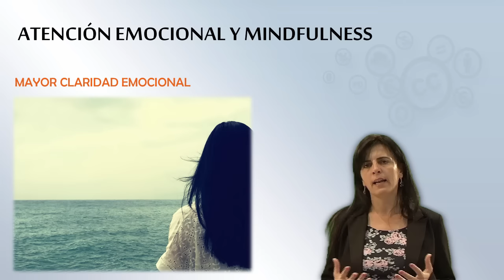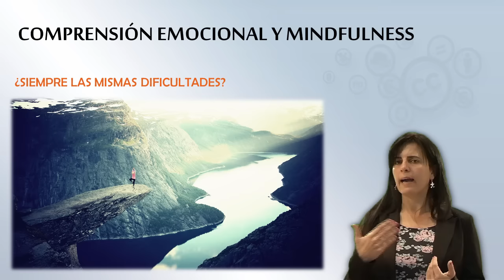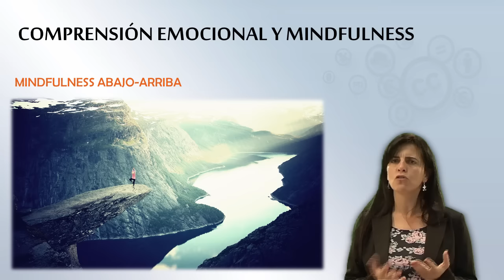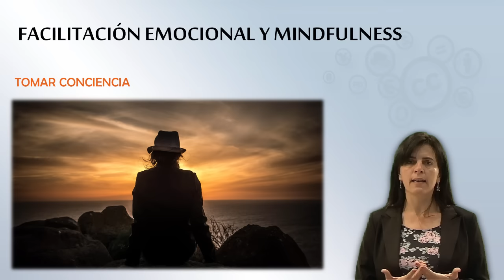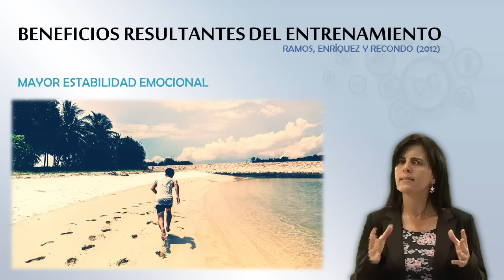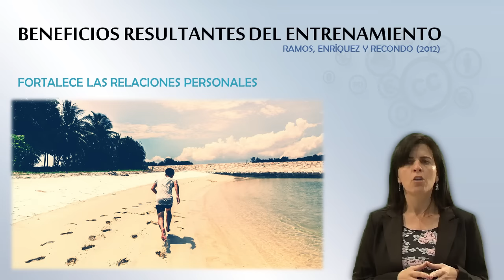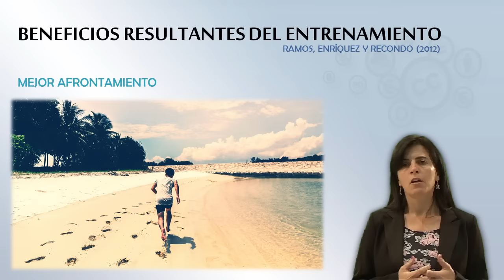MOOC UMA Mindfulness: Módulo 6 Vídeo 2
MOOC UMA Mindfulness: Módulo 6 Vídeo 2. Habilidades emocionales desarrolladas con Mindfulness